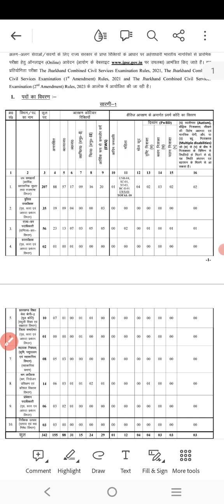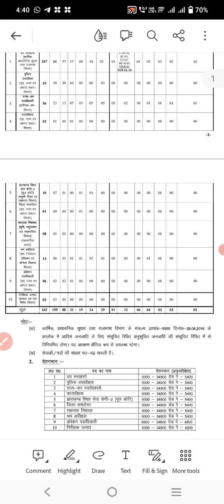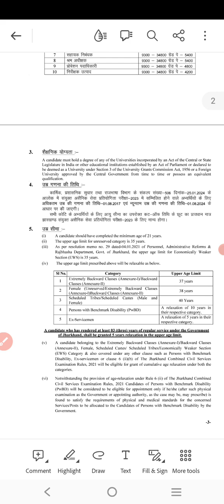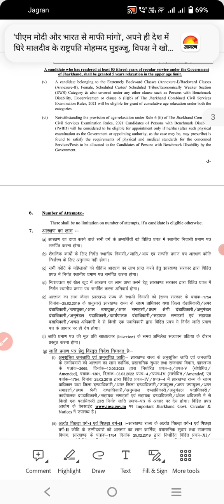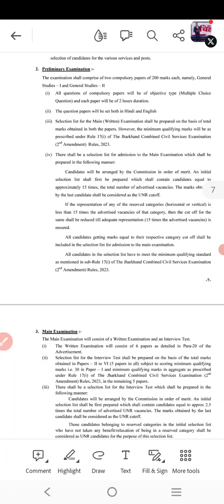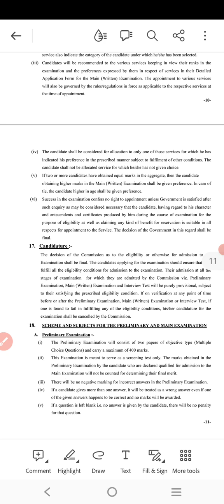January 31, 2024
JPSC prelims notification